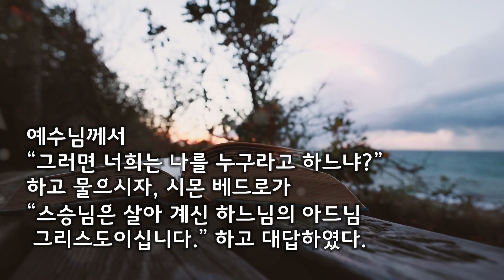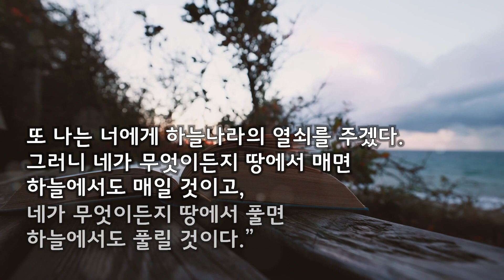[복음마중] 35. 연중 제21주일_늘 새로워, 우리 사이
어려운 질문 하나 드립니다.
나의 예수님은 '낡은 예수님'이 아니라고 자신할 수 있나요?
조용히 주님과 대화하며 답을 찾아보면 좋겠어요.

성경 ⓒ 한국천주교중앙협의회, 2020.